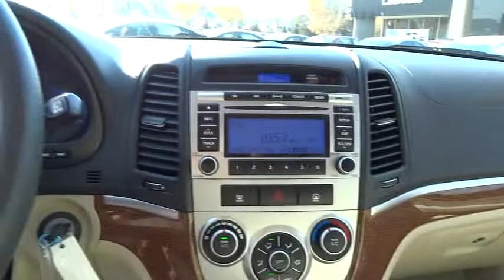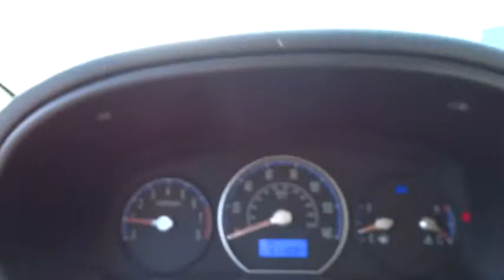2009 Hyundai Santa Fe Kennesaw, Canton, Woodstock, Marietta, Alpharetta GA H6106B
2009 Hyundai Santa Fe  - Stock#: H6106B - VIN#: 5NMSG13D39H325991

Cherokee Hyundai
2255 Barrett Lakes Blvd

Passionate enthusiasts wanted for this sexy and seductive 2009 Hyundai Santa Fe GLS. Savor quick shifting from the transmission paired with this high performance Gas V6 2.7L/164 engine. Boasting a mind-blowing amount of torque, this vehicle begs for someone to love it! It comes equipped with these options: AM/FM/XM audio system w/CD/MP3 player -inc: aux/USB jacks, (6) speakers, (3) months XM service *XM N/A in AK or HI*, Compact spare tire, Roof-mounted side-impact curtain airbags, Roof rack side rails, Tilt/telescopic steering wheel, Remote hood/fuel door releases, 16 steel wheels w/5-spoke covers, Cupholders -inc: (2) front/(2) rear center console, (4) in doors, 4-wheel anti-lock brakes (ABS) -inc: electronic brake force distribution (EBD), brake assist, Lockable glove box. Cruise for miles in this fabulous and fun-loving Santa Fe.Stop by Cherokee Hyundai located at 2255 barett lakes blvd, Kennesaw, GA 30144 for a quick visit and a hassle-free deal!